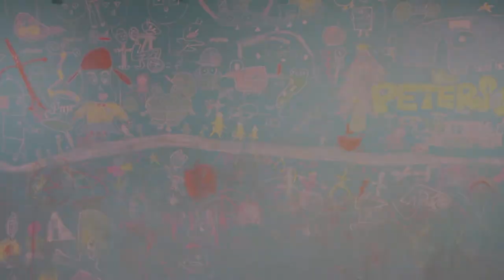【まほうのセルフトーク】【アファメーション】次元上昇！成功した時に、セルフイメージを一気に上げる方法！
【１分で「すごい自分」をつくる魔法のセルフトーク】
アメリカの大学院で学んだ、１分で「最高の自分」をつくる おまじないを紹介します！詳しくは ▷

 PETERSOX代表
1980年大阪生まれ。同志社大学法学部を卒業後、外資系企業で和歌山勤務を経て、 スプリングフィールド大学院アスレチックカウンセリングで 教育学修士号取得。

2013年に、ファーストティーコーチ優秀賞を受賞
2016年創業支援ビジネスプランコンテスト入賞
2017年NICe全国ビジネスプランコンテスト奨励賞

自信　アクティブラーニング　自己肯定感　教育　小学生　先生　エンターテイメント　ライフスキル　ファシリテーション  授業　プロ教師　カリスマ教師  コーチング　勇気　アドラー心理学　考える力　生きる力 MC型教師　MC型授業　自信をどうつけるか？　自信をつける方法　自己啓発　引き寄せの法則   思考は現実化する 願いは叶う  非認知能力 セルフトーク アファメーション　潜在意識　ヨガ オノマトペ